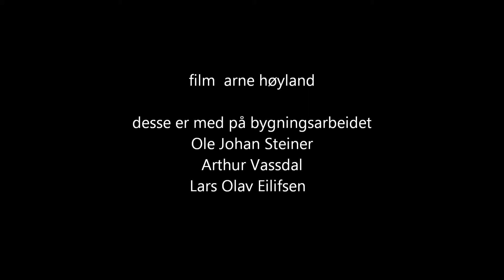grindhusbygging på Bruvik del 2 og 3